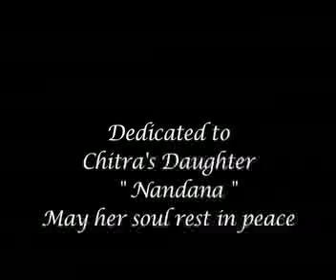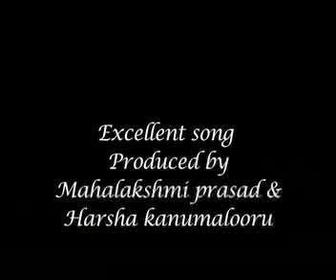Vendi Ginne loonaa...Amma Prema...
Heart touching song by Chitra garu. Excellent lyrics by ES Murthy gary and Music by Kamlakar